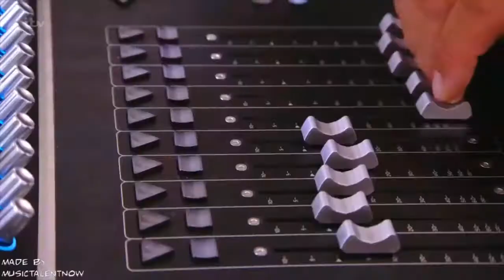5 SIMON'S BEST MOMENTS & GOLDEN BUZZERS + NEVER SEEN SIMON ASKING FOR YES He Know What is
d.j. demers america's got talent,
2017,
golden buzzer,
dance,
magic,
nissa sabyan,
angelica hale,
2018 magic,
bts,
magician,
animals,
amanda,
angry,
angel garcia,
auditions,
accidente,
2018 america auditions,
demian aditya,
best,
beatbox,
best song,
best magic,
bang bang,
best sing,
bts idol,
band,
mel b,
sam b ,
mel b golden buzzer,
cardi b america,
2018 mel b,
judges mel b hot,
mel b and heidi,
mel b kiss,
mel b unplugs buzzers,
mel b funny moments,
comedy,
cry,
cats,
celine dion,
child,
choir,

got,
talent,
america,
america's,
2017,
golden buzzer,
dance,
magic,
country,
cancer,
studio c,
c j dippa final,
dance robot,
dance light,
dog,
despacito,
dangerous,
dance 2018,
d.j. demers,
da republik,
one d,
emotional,
never enough,
bts en,
talent escape artist,
neal e boyd,
dance,
eazy e,
pai e filho,
feng e,
funny,
final,
faded,
fails,
final 2017,
full,
funny magic,
fire,
final 2016,
2018 f,
guitar,
golden buzzer 2017,
golden buzzer dance,
girl,
i  got talent magic,
honey g,
granny g,